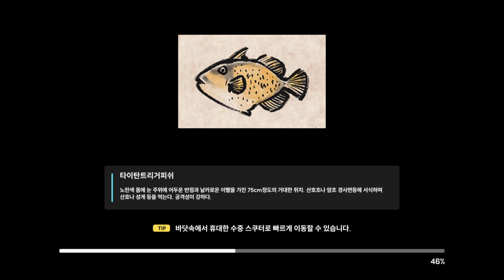[니케PC 이벤트 스토리] 미니게임 Aegis The Diver - 1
NIKKE EVENT STORY